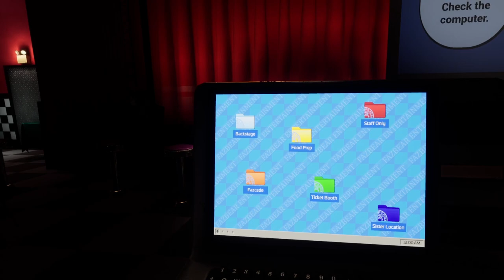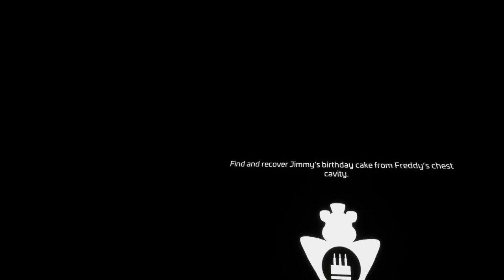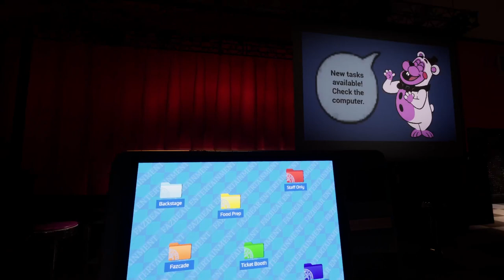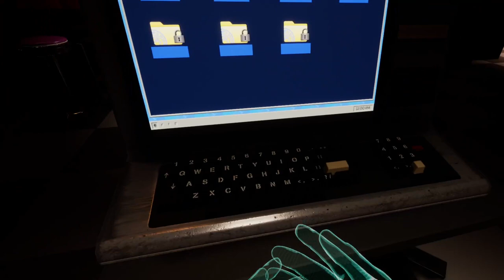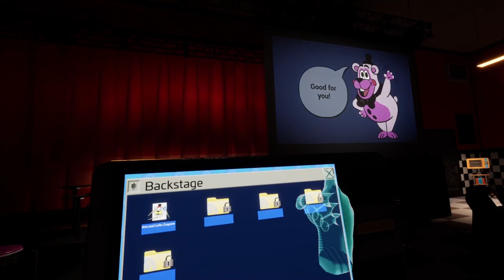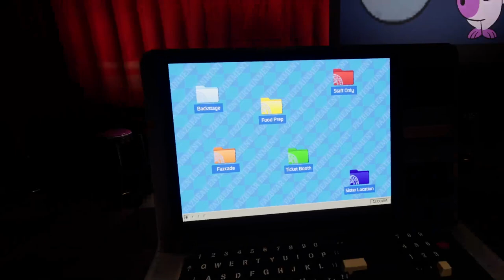Five Nights At Freddys Help Wanted 2 But I just keep dying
Here's part 2 as promised! Part 3 will be out tomorrow! We reached 100 subs and I'm so happy about that, thank you for much! More episodes of this game will be thrown your way, I'm going to actually record them rather than take them from streams too, so look forward to that!